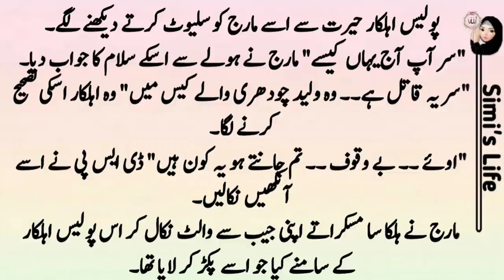Main Tum Ho Jaon Novel Part29 by Ana illyas | Romantic urdu Novels | Urdu Novel Book Story Simi's